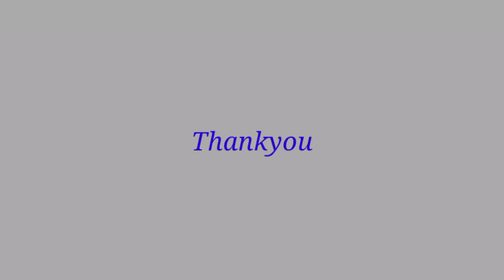"Hand embroidery design, kashmiri ball stitch,cute hand embroidery design"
Hello viewers,
This video is about "Hand embroidery design,kashmiri ball stitch,cute hand embroidery design"

Hope you love this video and will try to make it. Any question you tell me i will try to answer  as soon as possible.
If you have any feedback or valuable suggestions please drop a comment to let us know.